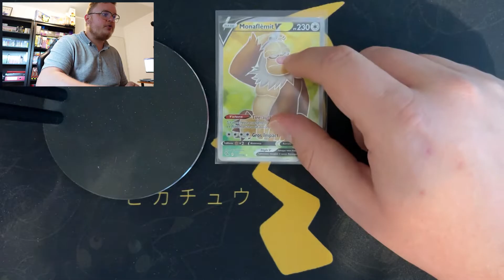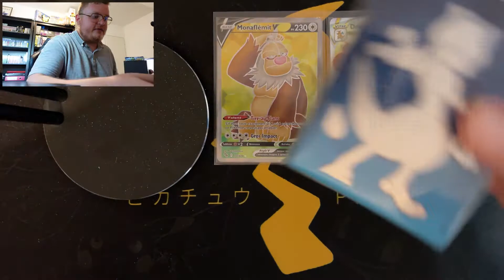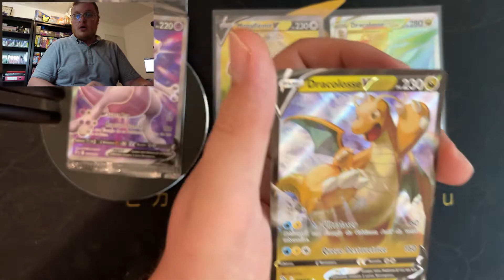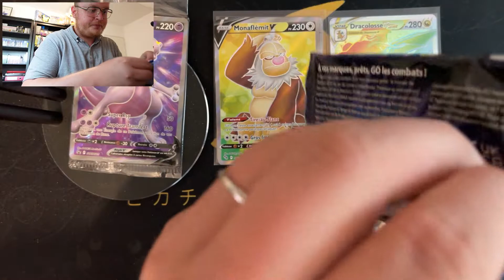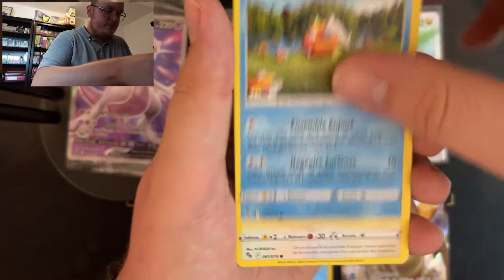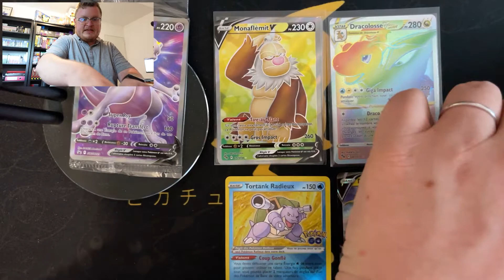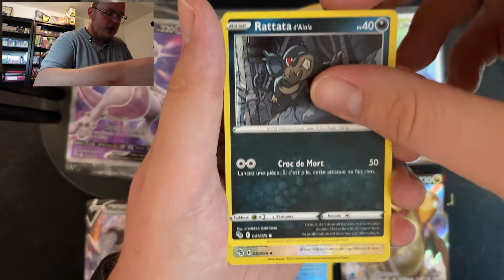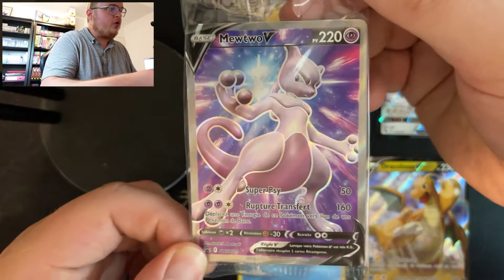À LA RECHERCHE DU DRACAUFEU RADIEUX ! ETB POKEMON GO !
SALUT MON PETIT MARGOULIN !

Après l'ouverture hors caméra de mon coffret Noadkoko rempli de gros bangers, je n'en attends pas moins de mon ETB ! Alors, vais-je choper du Radieux ? Réponse ici 👇